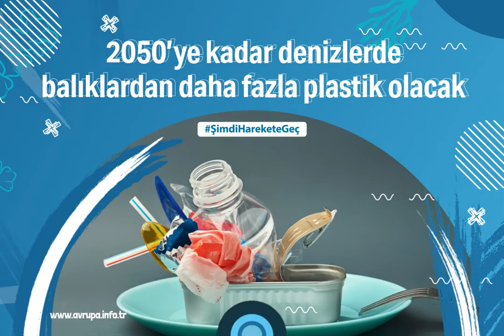EU Beach Clean Up 2022 / Sahil Temizleme Etkinliği